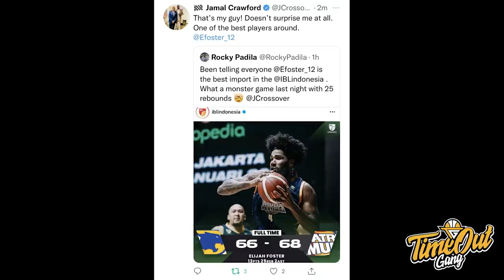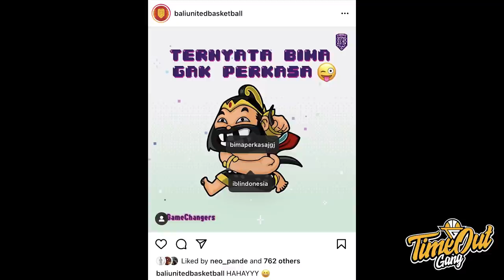TIME OUT: Steph Curry Selamatkan Dub Nation // Arki Gak Ada Obat Sih 21 Poin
Di Time Out hari ini kita membahas tentang Steph Curry yang melakukan game-winning buzzer beater pertama dalam karirnya, Los Angeles Lakers yang berhasil mengalahkan Orlando Magic dan epic comeback dari Satria Muda Pertamina untuk mengalahkan Prawira Bandung.